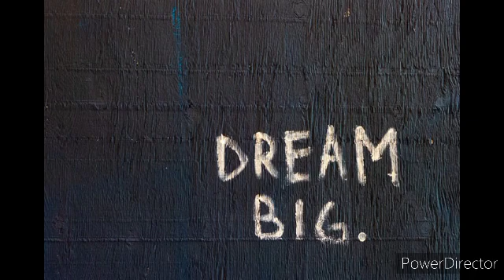TOP 10 COMMON DREAMS AND THEIR MEANINGS